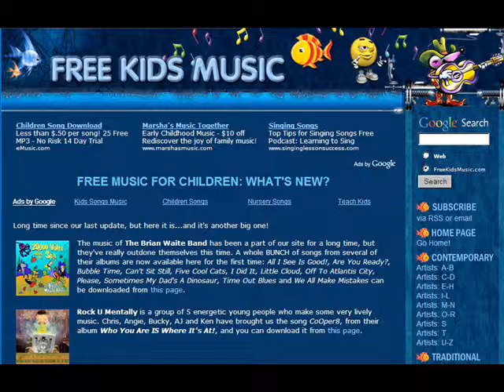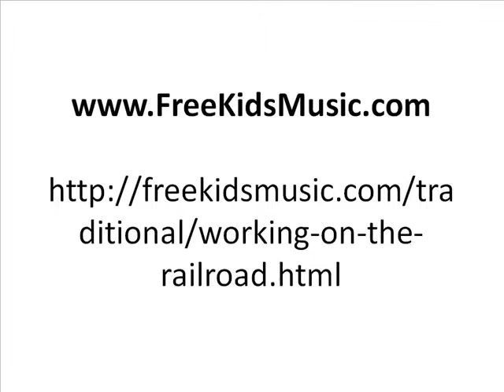Working on the railroad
A one-minute movie of a Metra commuter train pulling out of a station to the tune of "I've Been Working on the Railroad" as sung by Noelle Shearer and John Morgan. MP3 file courtesy of freekidsmusic.com.